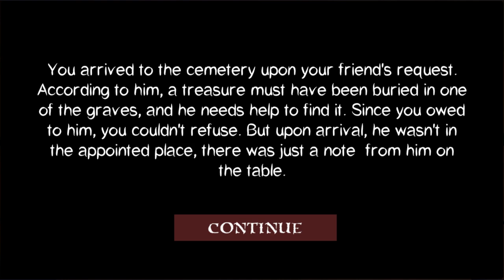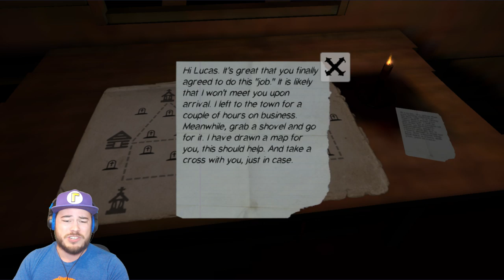I STOLE THE GHOST'S TREASURE!! | Gravedigger: Horror in the Cemetery (Ending!)